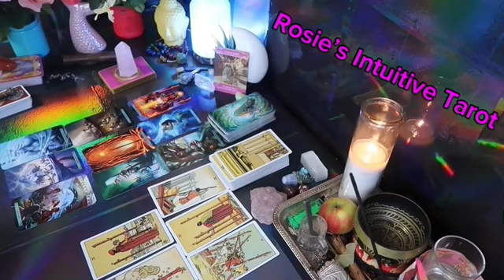SAGITTARIUS: ❤️ "THIS MAY HAPPEN UNEXPECTEDLY WITH THIS PERSON, SO PREPARE"💗🙌🏻 MID FEBRUARY 2024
Sagittarius Love
Sagittarius 2024
Sagittarius today
Sagittarius February